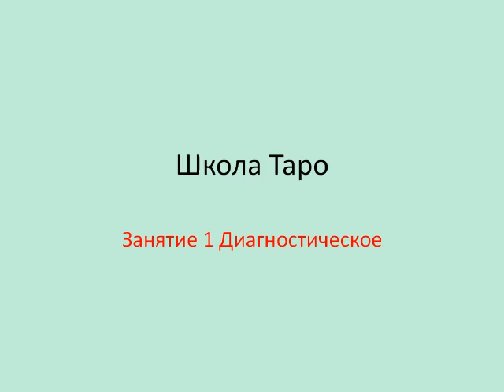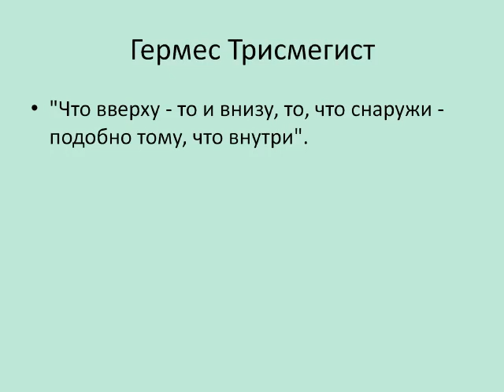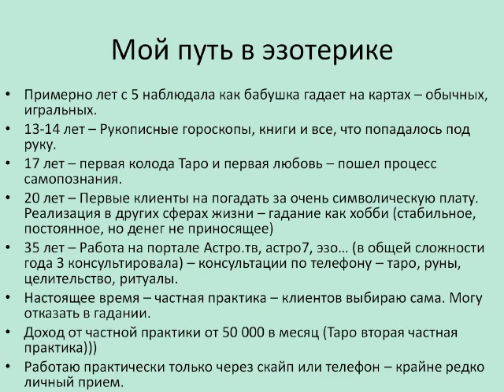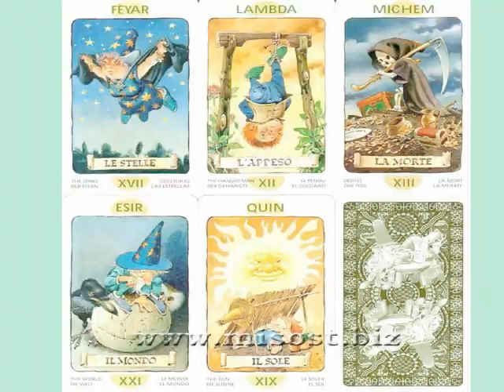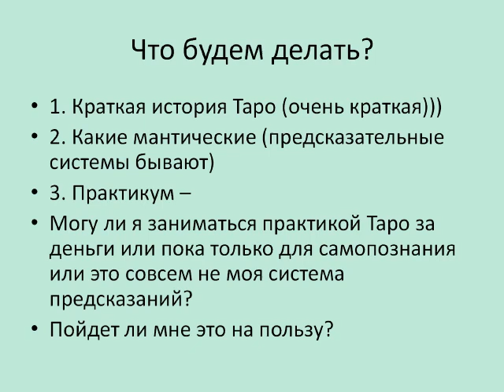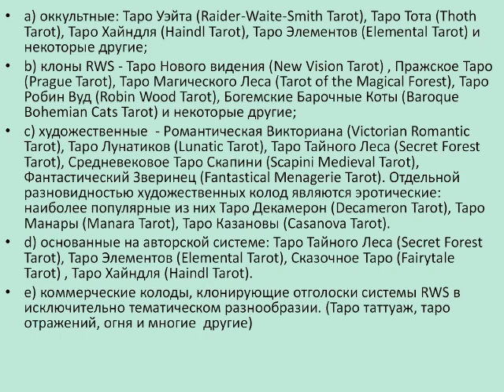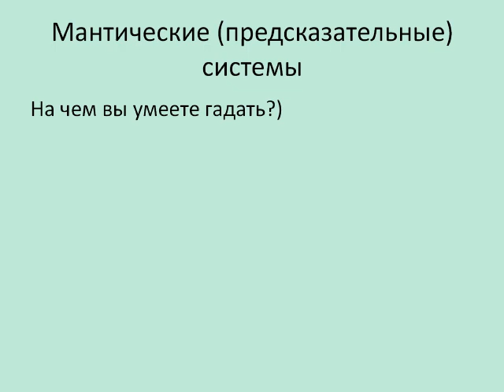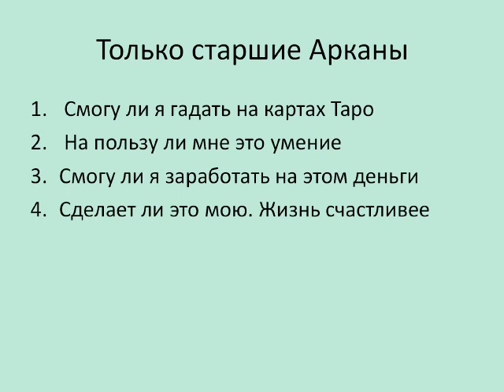Промовебинар «Базовый курс практического Таро»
Цель курса: Вряд ли найдётся человек, никогда ничего не слышавший о картах Таро.  У кого-то они ассоциируются с гаданием на кофейной гуще и зловещим профилем бабки-ворожеи.  У кого-то — с мистикой.  Есть люди, считающие Таро способом обмана легковерных простаков.
А есть те, для кого карты Таро — своеобразный способ познания мира, поскольку они несут в себе искусно зашифрованные тайны Вселенной.  Пётр Успенский назвал Таро "книгой философского и психологического содержания, которую можно читать разными способами".
Ведет вебинар: Самошина Алена.
Организатор: Первый международный портал вебинаров.